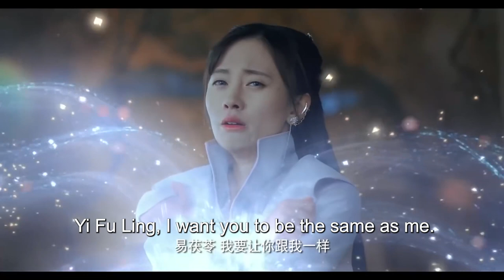古装电视剧 |【玉古遥 Flower Day】17 乱天之战，星流花神转世遇羽族之皇，一花之恩结下命劫夙缘（张若昀，《花戎》鞠婧祎，关晓彤）💖看剧迷